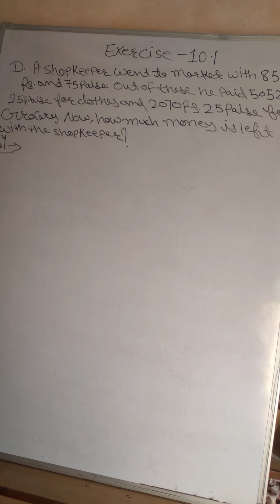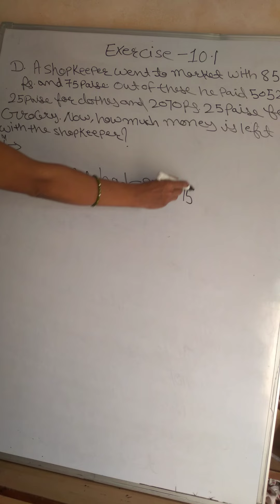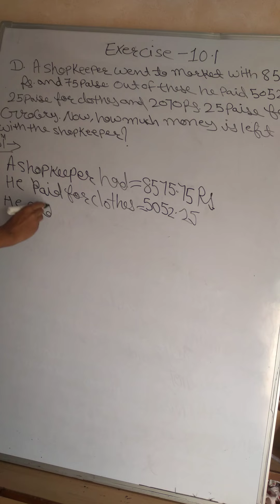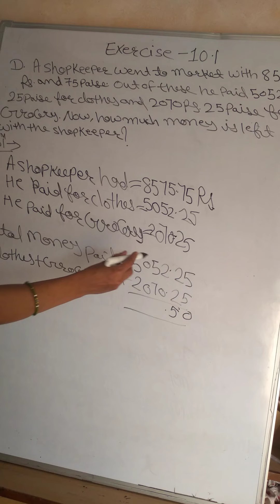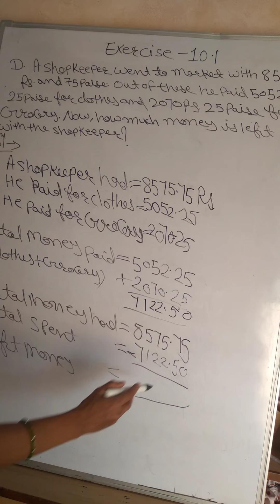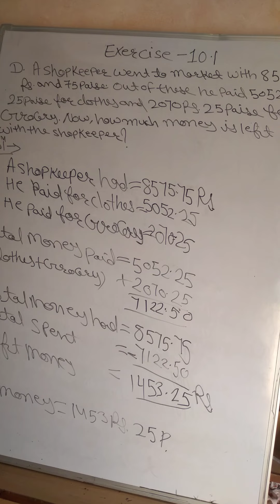chapter 10 exercise 10.1 D December 2020